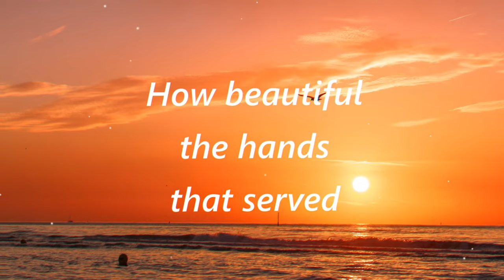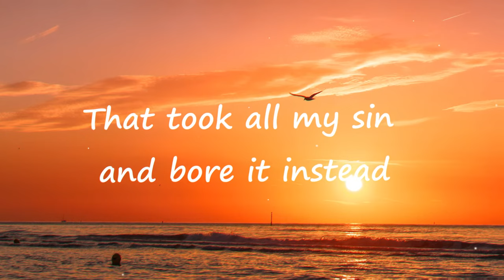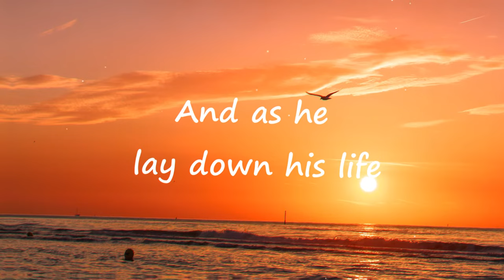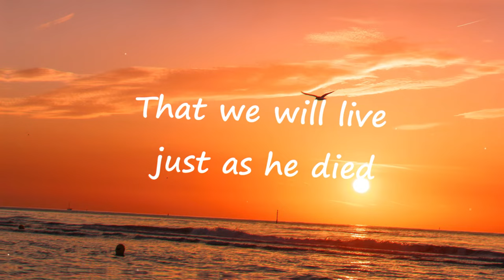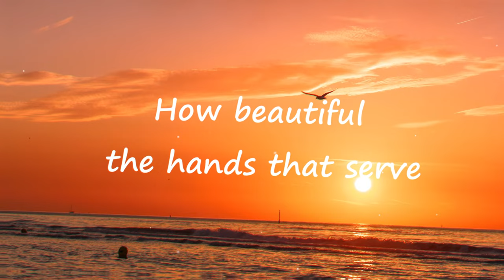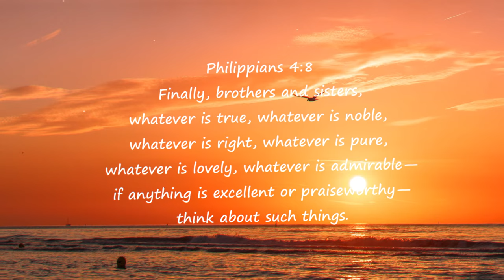How beautiful by Twila Paris (Lyrics)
Song: How Beautiful
Artist (s): Twila Paris
Song Writer: Ann Wilson (dustin)

Lyrics:
How beautiful the hands that served
The wine and the bread and the sons of the earth
How beautiful the feet that walked
The long dusty roads and the hill to the cross
How beautiful, how beautiful, how beautiful
Is the body of Christ
How beautiful the heart that bled
That took all my sin and bore it instead
How beautiful the tender eyes
That choose to forgive and never despise
And as he lay down his life
We offer this sacrifice
That we will live just as he died
Willing to pay the price
How beautiful the radiant bride
Who waits for her groom with his light in her eyes
How beautiful when humble hearts give
The fruit of pure lives so that others may live
How beautiful the feet that bring
The sound of good news and the love of the King
How beautiful the hands that serve

Source: Musixmatch

📷 Picture credit:
Pexels.com